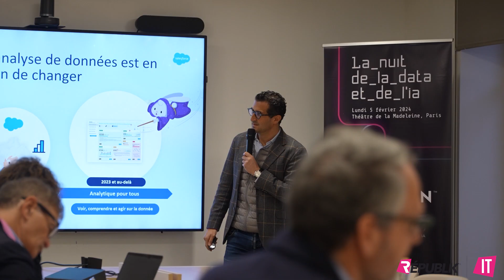Le jury des Trophées de la Nuit de la Data et de l'IA 2024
Vues de la réunion du jury des Trophées de la Nuit de la Data et de l'IA 2024.